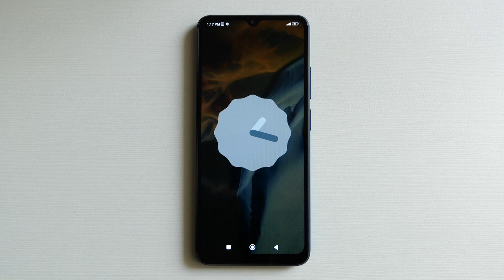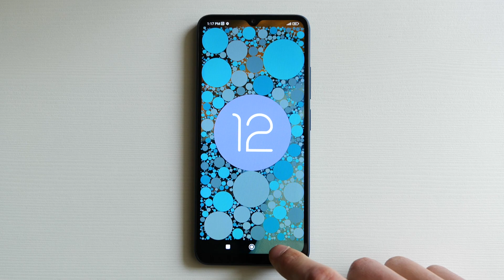Xiaomi Redmi 12C Android 12 Incoming Call